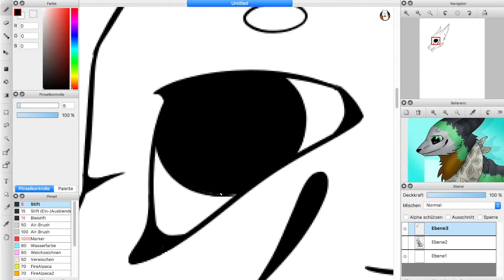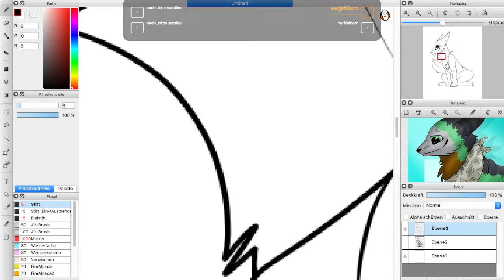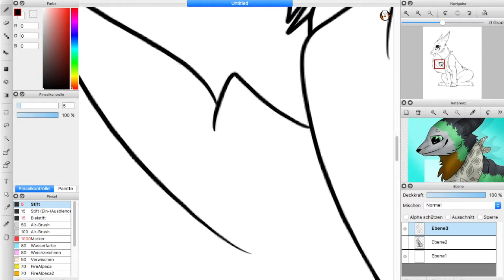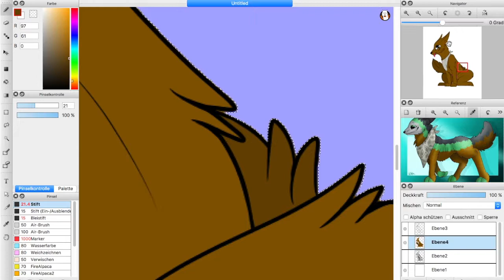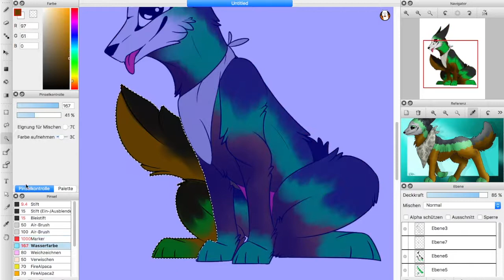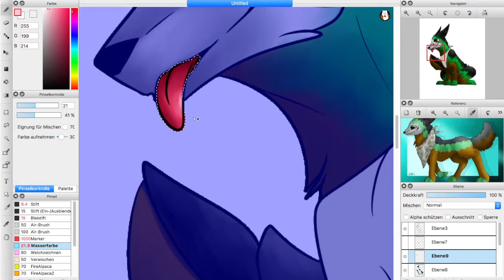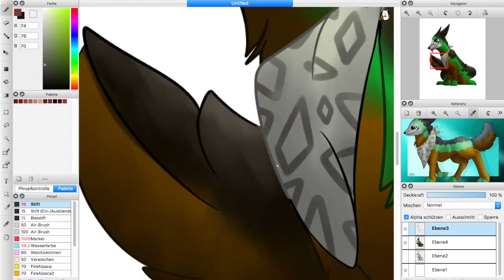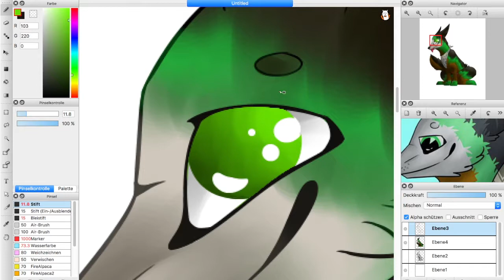(SPEEDPAINT) Lars - Gift Art (Hansteartist)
This is the OC from @osuenzo (instergram)!
Happy Birthday @osuenzo !!! Hope you like it!

Intuos Wacom (drawing tablet)